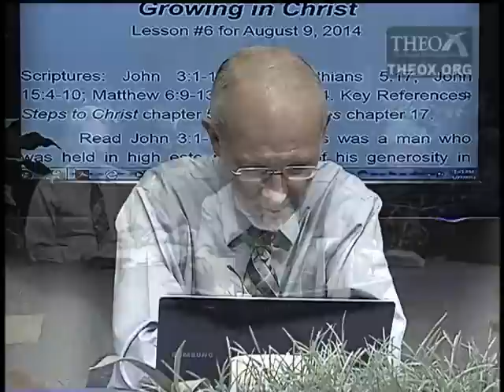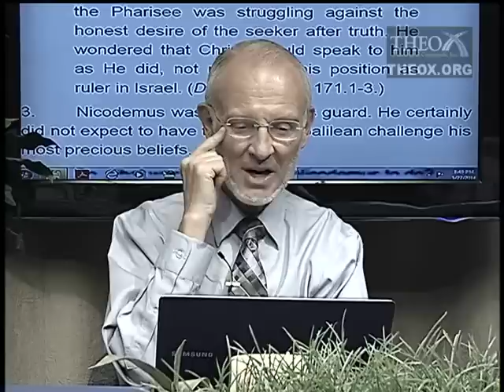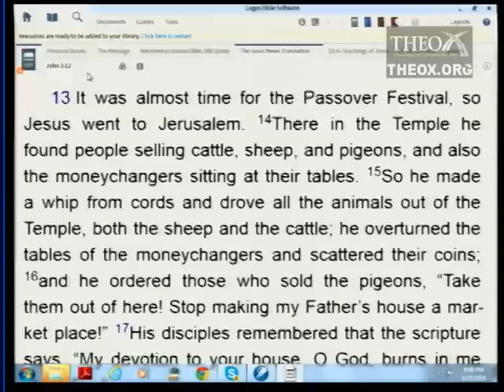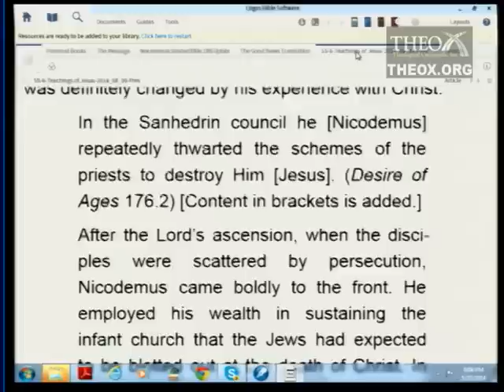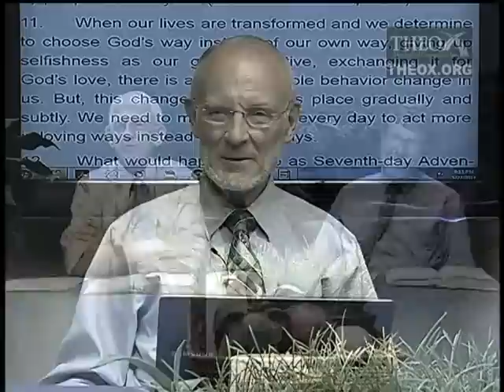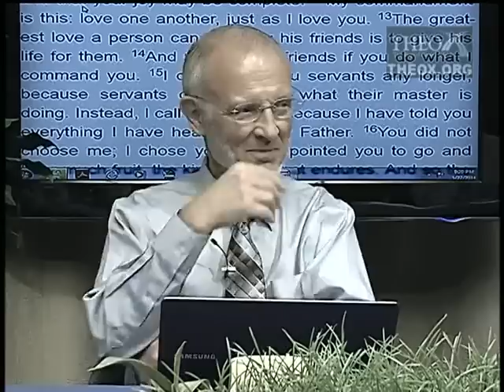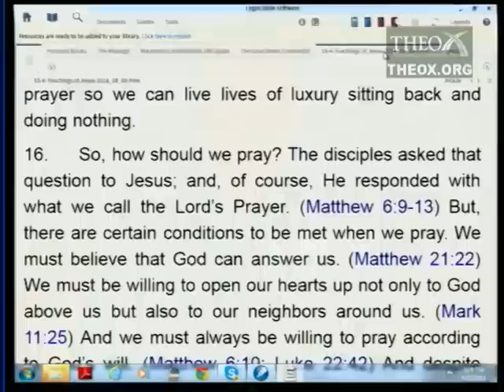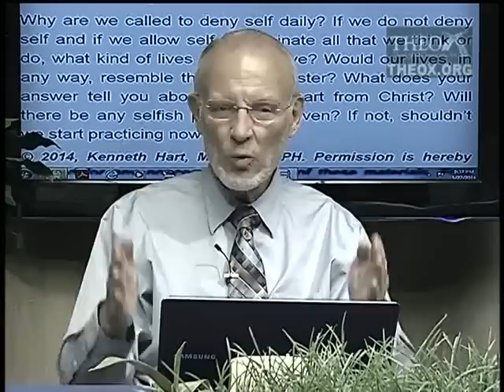6. Growing in Christ (August 9)